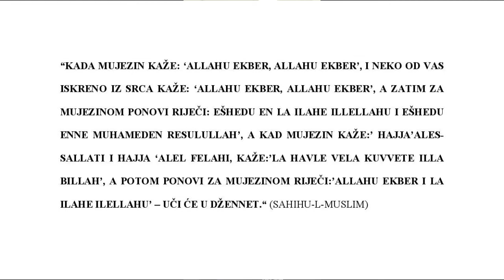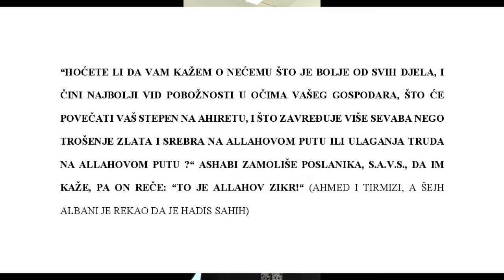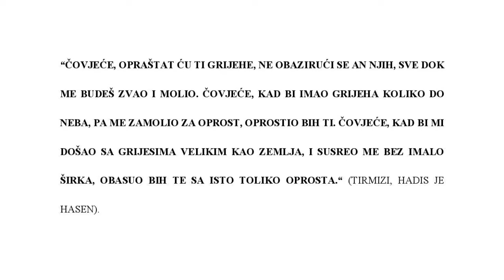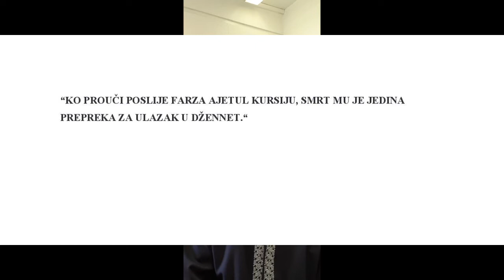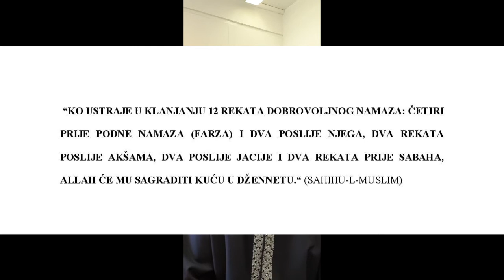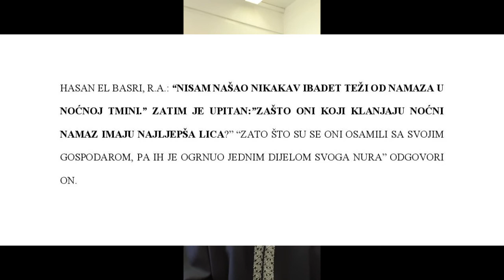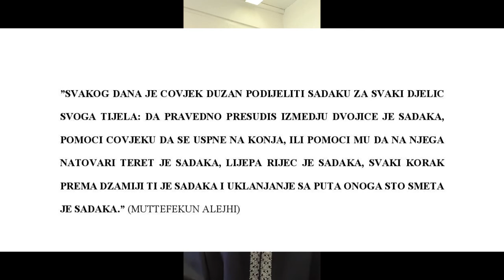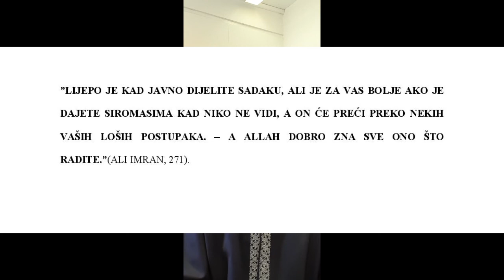1. Ramazansko predavanje 18.04.2021.